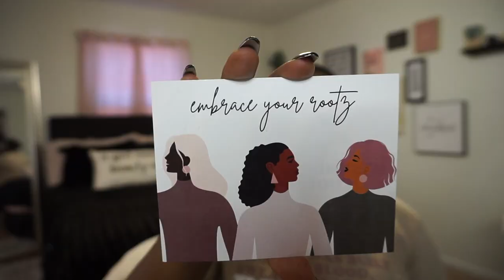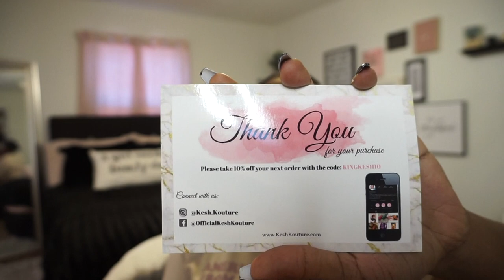BLACK FRIDAY/CYBER MONDAY HAUL | SMALL BLACK BUSINESS | Try On